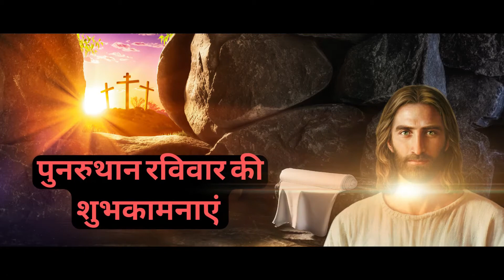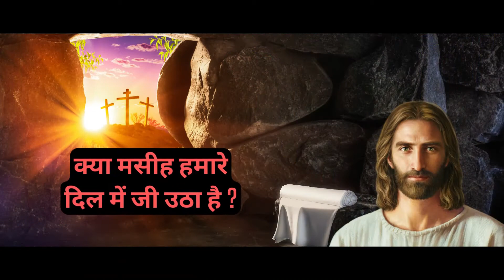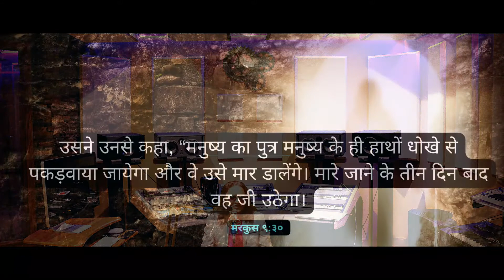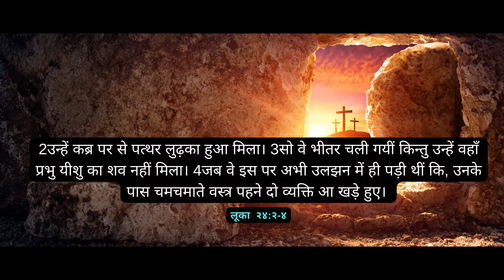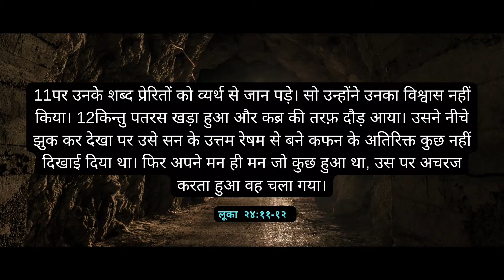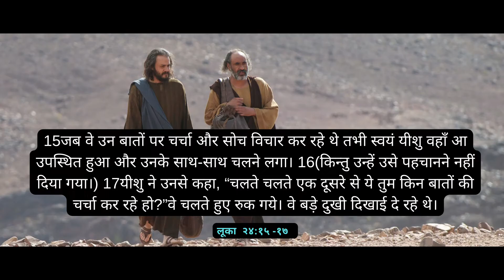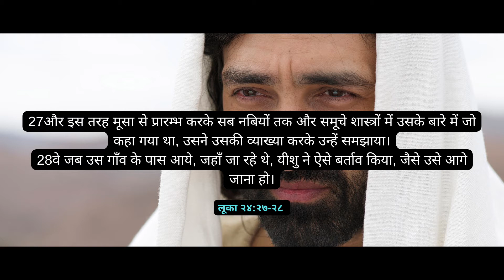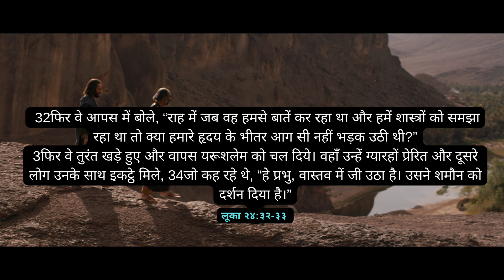Easter Hindi Bible Message || क्या मसीह हमारे दिलों में जी उठा है ? || Hindi Christian Sermon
पुनरुथान रविवार

उसने उनसे कहा, “मनुष्य का पुत्र मनुष्य के ही हाथों धोखे से पकड़वाया जायेगा और वे उसे मार डालेंगे। मारे जाने के तीन दिन बाद वह जी उठेगा।” 3
मरकुस 9:30–32